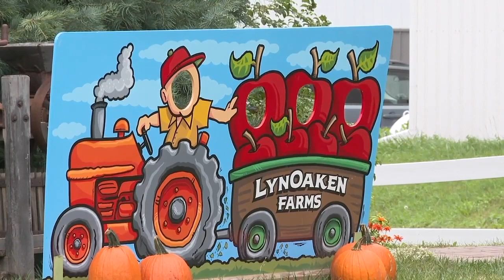New guidelines for apple picking in Niagara County